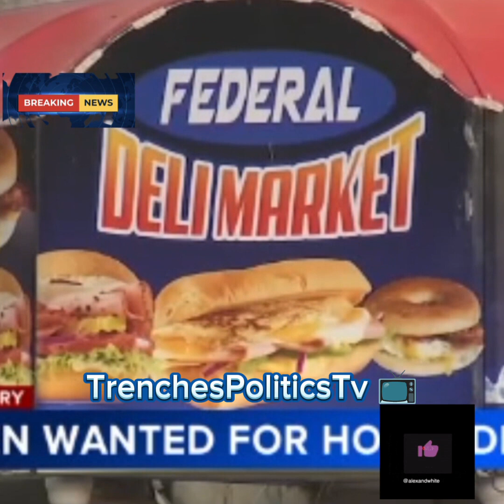2 Women Wanted For Murder Directly Across The Street From The Police Station In Philadelphia